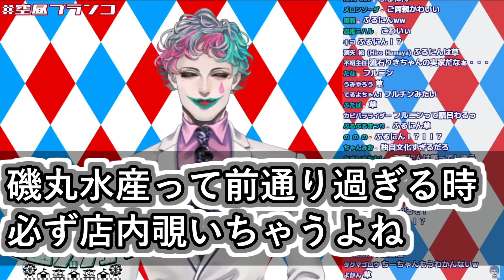「磯丸水産って必ず○○しちゃうよね」というお便りに「言われてみればそんな気がする」と爆笑して何故なのかを考えるジョー・力一【にじさんじ/Vtuber切り抜き/空昼ブランコ】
入った時も出る時もそこそこ人いるしなぁ